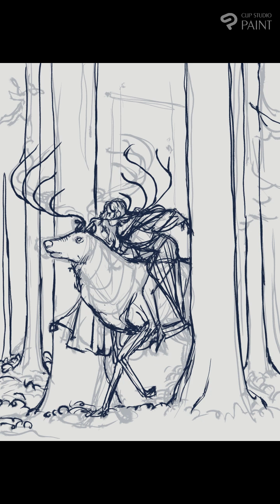Drawing a mysterious fantasy figure: Art Process